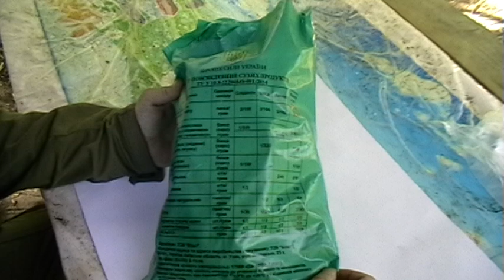How Ukrainian Soldiers Fuel Their Bodies for The Frontline: You Won't Believe What They're Eating!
Відеоогляд сухпаю військивих збройних сил України SECRETS OF NUTRITION OF UKRAINIAN MILITARY DRUGS
In this video, we're taking a look at the diet of Ukrainian soldiers during wartime. You won't believe what they're eating!

Ukraine is currently fighting an intense war with Russian-backed separatists. While the war is ongoing, many Ukrainian soldiers are on the front line, fighting day and night. To keep up their stamina and stamina, their diet includes a lot of sugary snacks and sugary drinks. In this video, we're taking a look at some of the most popular and bizarre snacks that Ukrainian soldiers are eating. From sugary snow cones to sugary energy bars, you'll never guess what's in store for you!
In this video, we're taking a look at what Ukrainian soldiers are eating to stay in the battle for the front line. You won't believe what they're eating!

As the Ukraine crisis continues to unfold, we take a look at the foods that Ukrainian soldiers are eating to stay fuelled up and ready for the frontline. You'll be surprised to learn just how healthy and nutritious some of their favorite food items can be!
In this video, we're going to take a look at the traditional Ukrainian food that's being fed to soldiers on the frontlines: Sphinkh (pronounced soo-kei zhoo-soo). Sphinkh is a type of flatbread that's made of flour, salt, and water.

As you might imagine, this food is incredibly difficult to cook and requires a lot of preparation. But, thanks to the hard work and dedication of Ukrainian soldiers, Sphinkh is now a popular dish on the battlefield. In this video, we'll explore the history and nutritional benefits of Sphinkh, and see how it's being used to help the soldiers fight at the frontlines.